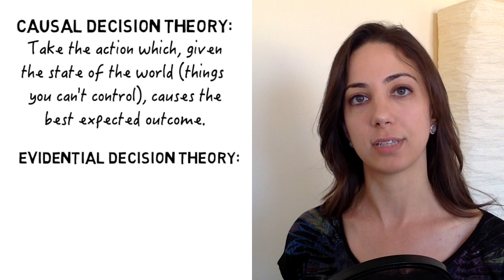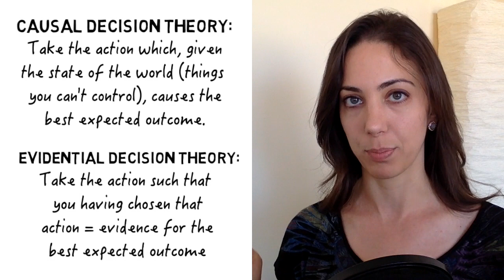Newcomb's Problem and the tragedy of rationality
I describe my favorite paradox, "Newcomb's Problem," the related "Parfit's Hitchhiker" dilemma, and what they reveal about rationality.